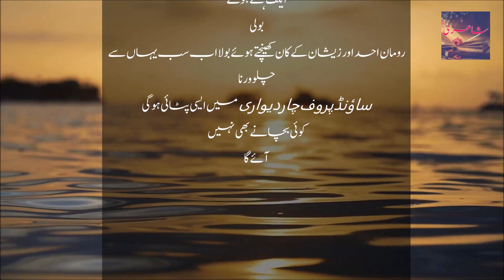Romantic Novel Part 2 / Hot Novel / Urdu Novel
Best Urdu Novel
Urdu Novel